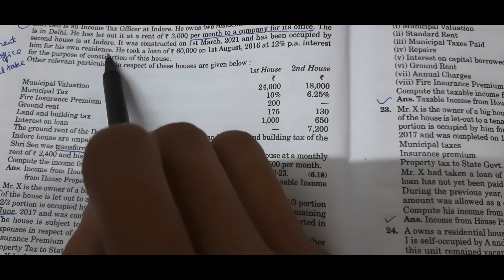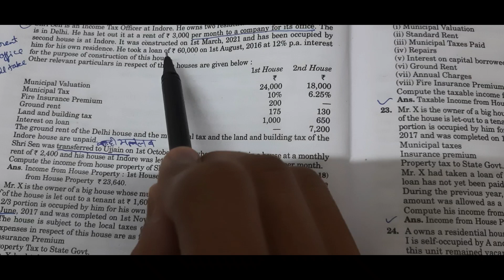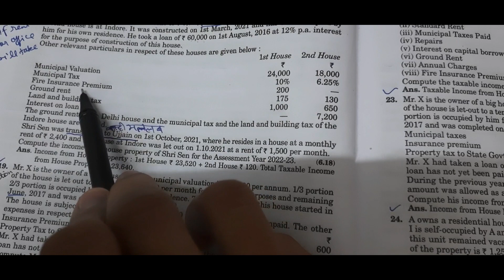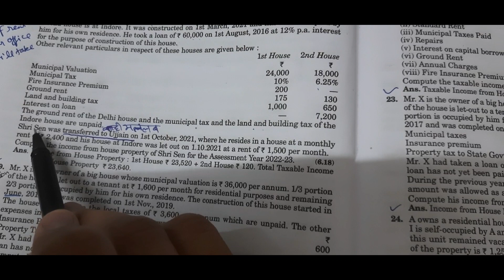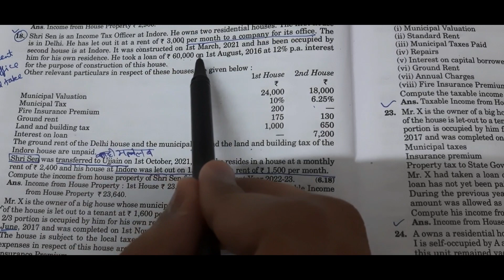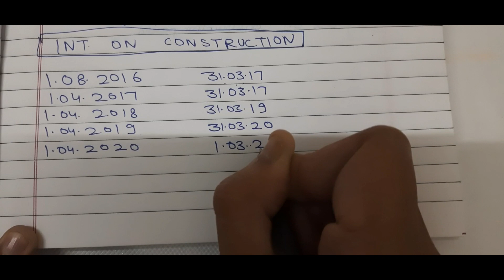QUESTION 18 || INCOME FROM HOUSE PROPERTY || INCOME TAX || HC MEHROTRA || 2022-23